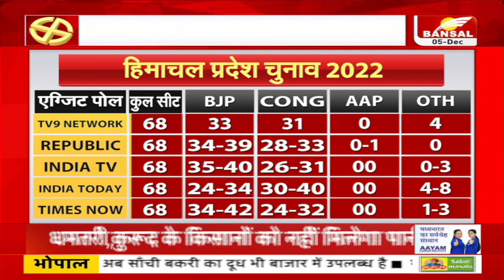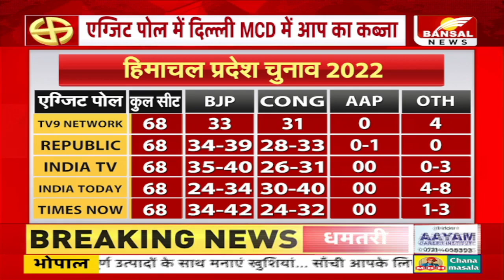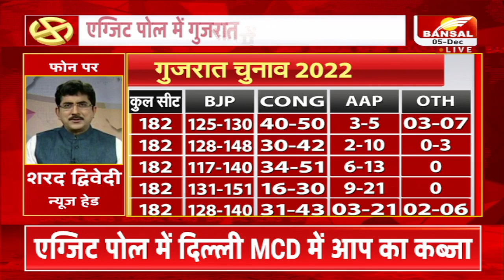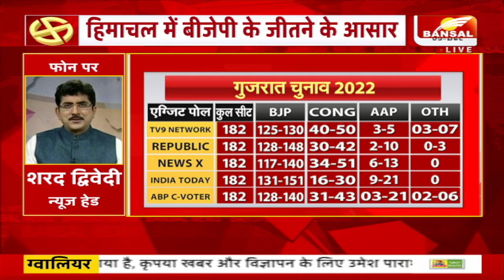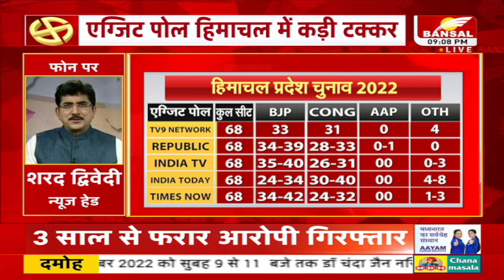Exit Poll 2022: MCD-गुजरात-हिमाचल में किसकी बनेगी सरकार ? बंसल न्यूज पर देखिए एग्जिट पोल